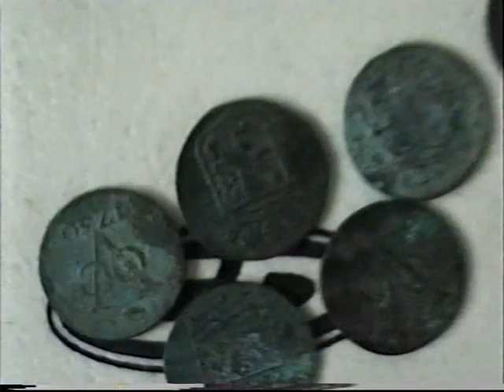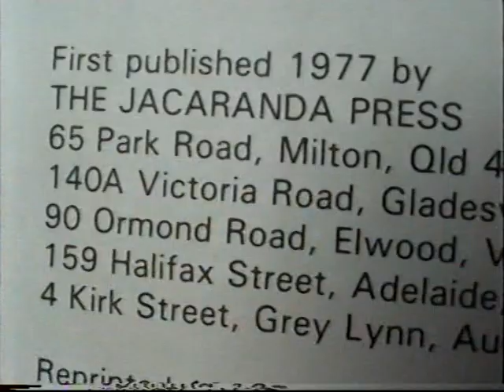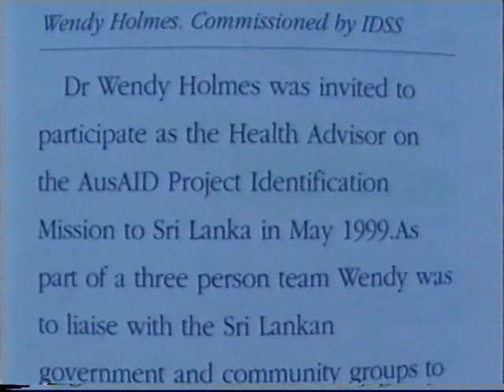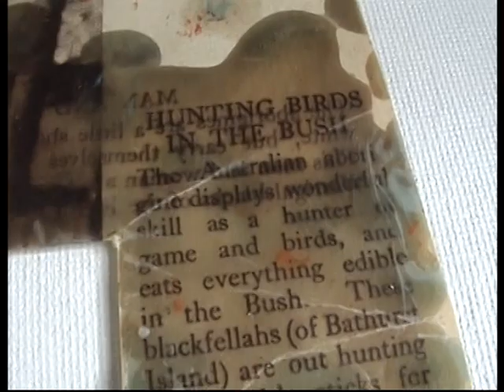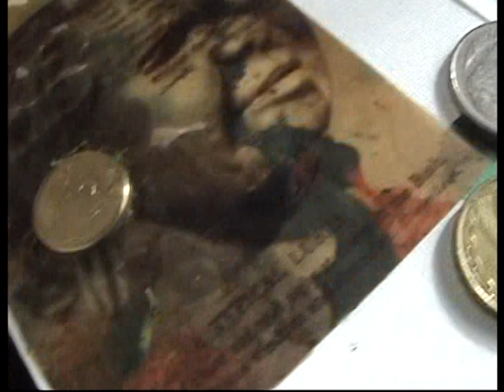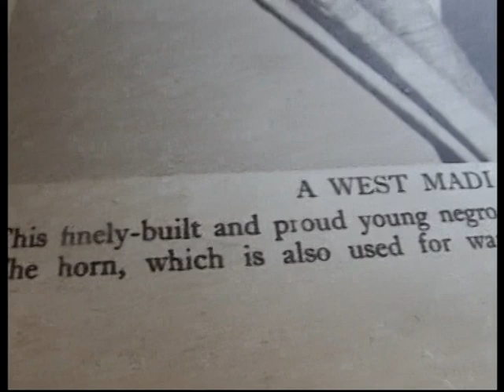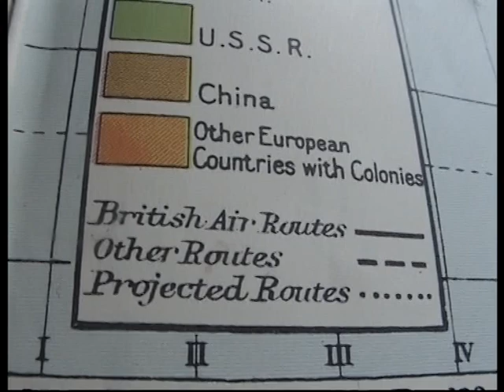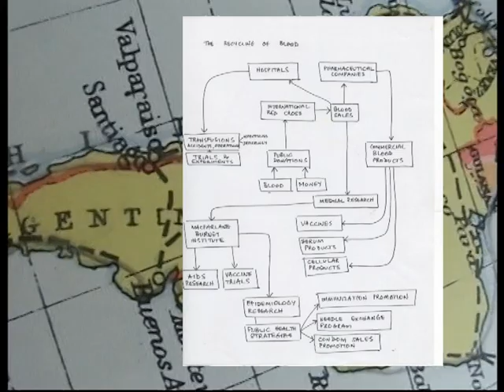Cause and Cure of AIDS part 1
Part 1 of a series on the cause and cure of HIV and AIDS by Dr Arya Chakravarti at the Holistic University of Brisbane (HUB).